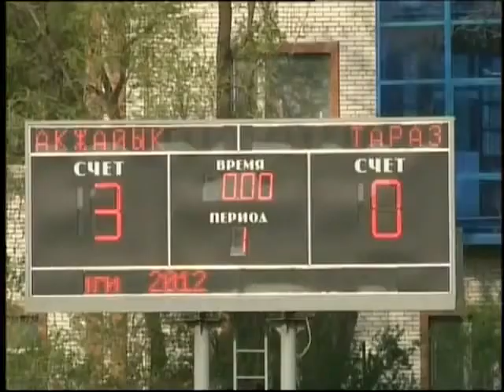Прошел матч «Акжайык»-«Тараз»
Телеканал ТДК42